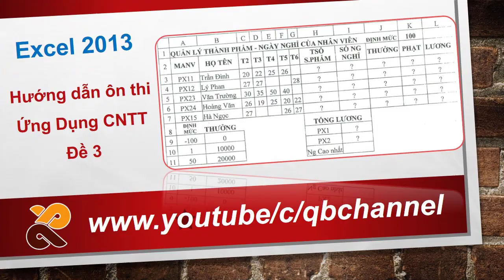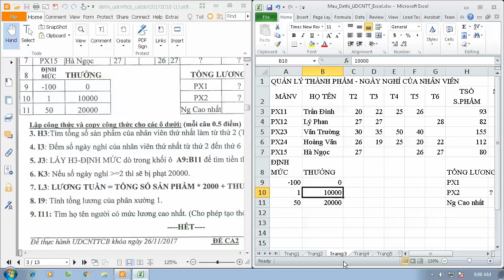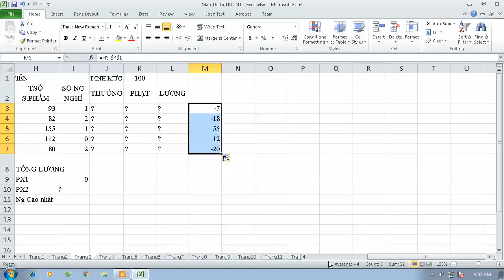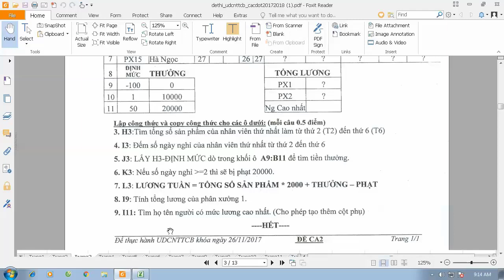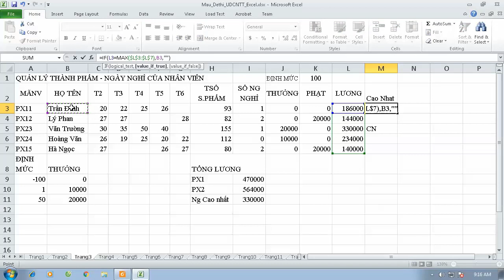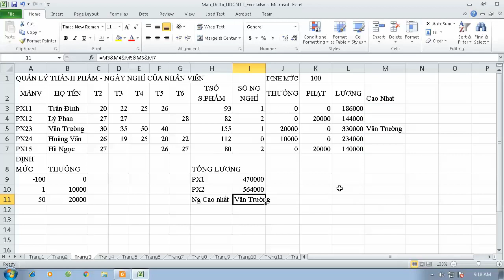Hướng Dẫn Ôn Thi Ứng Dụng CNTT Căn Bản Đề 3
Hướng Dẫn Ôn Tập Ứng Dụng CNTT Căn Bản   Đề 3